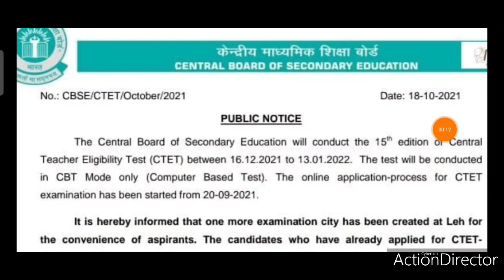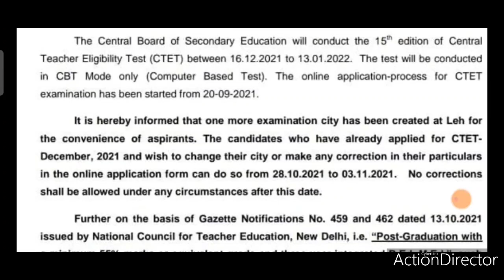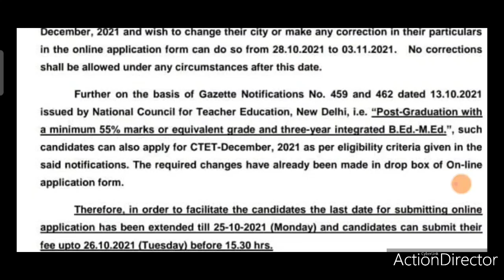शिक्षक पात्रता परीक्षेची आणखी एक संधी।। MAHA TET-2021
अशी केली तयार मुलाखतीची यादी

@THE E-GUIDE